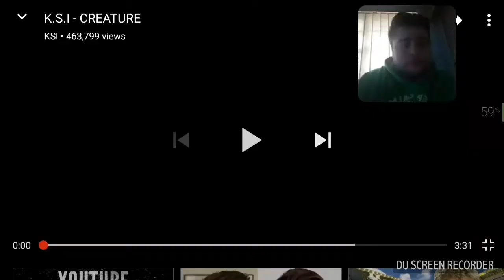KSI CREATURE REACTION